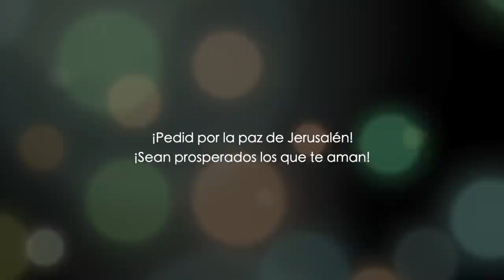Hechos 27 - PARTE 2 - El NAUFRAGIO de la Nave de PABLO en ALTA MAR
Hechos 27 explicación. En este video, veremos cómo la nave de Pablo sufre un naufragio y causa que todos los que viajaban tengan que salir rápidamente. Los soldados quisieron matar a todos los prisioneros en lugar de dejarlos escapar, sin embargo, El centurión queriendo salvar a Pablo de una muerte inminente, les negó ese intento y organizaron a todos los náufragos para que éstos puedan llegar a la orilla de la playa. Aquí vemos como Dios permite ciertas cosas para mantener salvos a sus servidores fieles y para cumplir Su propósito.

Síganos en este estudio bíblico y redescubra la biblia.

Consiste en una enseñanza expositiva de la Biblia capítulo por capítulo, versículo por versículo, palabra por palabra, traducida en vivo del idioma original al inglés por el Dr. Baruch Korman.